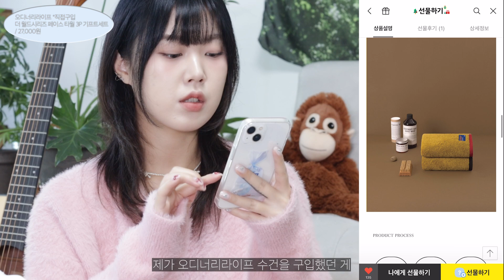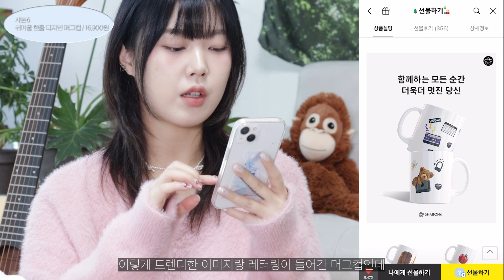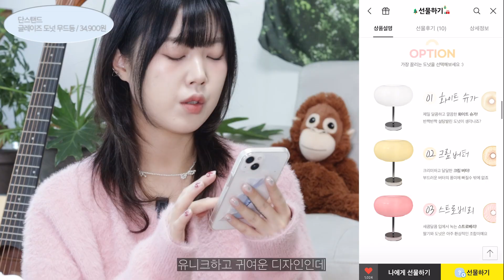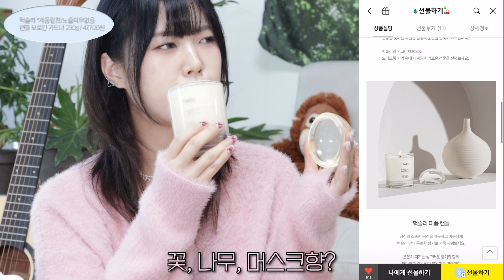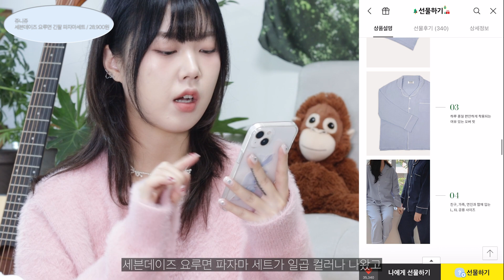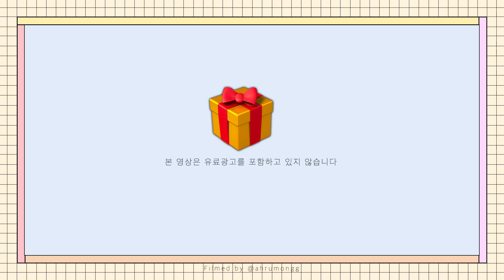5만원 이하!💫 센스있는 연말선물 추천🎁 자취러 집들이 선물추천, 식물살인마 추천 플랜테리어🌿, 힘나는 감동 선물, 카카오 선물하기 | 아르몽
오늘따라 얼굴이 더 댕그리댕댕 삉삉🐻
썸네일에 할 말이 너무 많아 보이네요,,,

00:00 영상시작
01:31 인스타 문의 폭발 보석 휴지 케이스🔥
02:09 쫌 비싸서 누가 사줬으면 좋겠는 휴지 케이스
02:29 자취하고 제일 먼저 산 게
02:58 배색 미춋오
03:32 수건이 왤케 비싸
03:58 실용 선물2
04:08 호불호 없을 머그컵
04:37 약간 더 힙쟁이 머그컵
05:10 무드등인데 디퓨져까쥐
05:37 도넛 무드등
05:52 처음 향을 맡았을 때의 충격이란,,
07:39 인센스 홀더
07:54 엉덩이 찢어질 때까지 입은 잠옷
08:56 구름 가습기☁️
09:22 식물살인마도 죽이기 힘든 식물
10:22 이거 죽이기 쉽지 않죠🌿
11:20 힘든 칭구에게 감동선물🎁